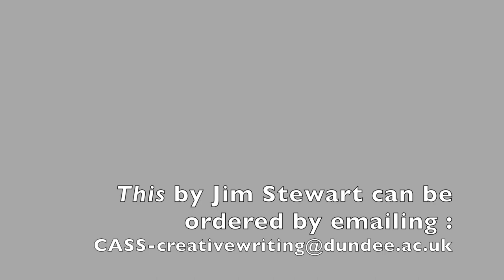The Book Launch of Jim Stewart's THIS @ Toppings, St Andrews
The very moving book launch of Jim Stewart's THIS, 14 November 2018 @ Toppings, St Andrews. The collection is posthumously published by The Voyage Out Press. Readings of his poems are by Beth McDonough, Alan Jackson, Marion Wynne Davies, Marilla Flogdell, Sue Haigh, Emma Sutton, Dawn Wood and Jane Goldman (colleagues, former students and family) chaired by Edward Small and introduced by Kirsty Gunn.